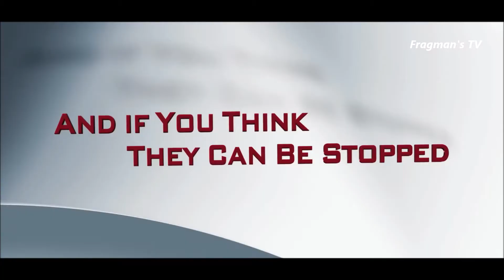Uluslararası 2009 (The International) 1080p Film Fragmanı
Uluslararası Film Konusu:
Lois Sallinger (Clive Owen) adli bir Interpol ajanı, Manhattan Savci Yardimcisi (Naomi Watts) ile birlikte, kirli isler ceviren ve tüm dunyada operasyonlar yürüten bir bankanin pesine duser. Bankanın kirli islerini aciga cikarma konusunda kararlı olan Sallinger, bu amacla New york, Berlin ve Milan'da devam eden ve onu Istanbul'a kadar getiren bir takibe baslar. Global bir örgütlenme ile karşı karşıya olduğunu farkeden Salinger, hedefinin dünya çapında terrör ve savaşa kaynak sağlamak için cinayeti dahi göze alabileceğini fark ederek hayatını büyük bir tehlikeye atar.

Orijinal İsmi: The International
Süre: 118dk
Tür: Aksiyon , Gizem , Suç
Yönetmen: Tom Tykwer
Senarist: Eric Singer
Yapımı: 2009 - Türkiye ,  ABD ,  Almanya ,  İngiltere